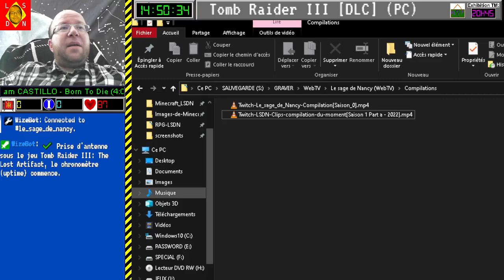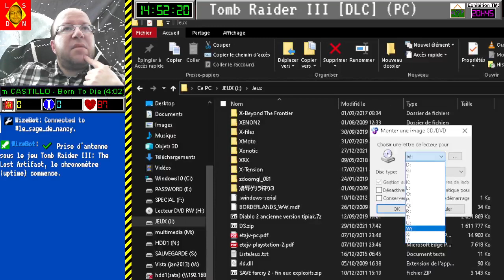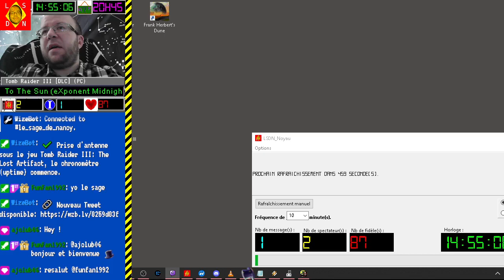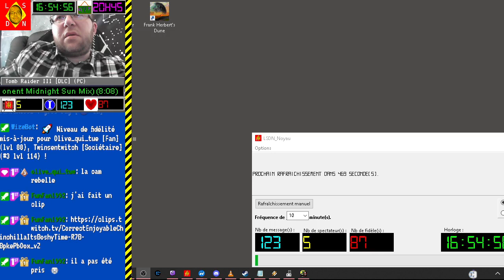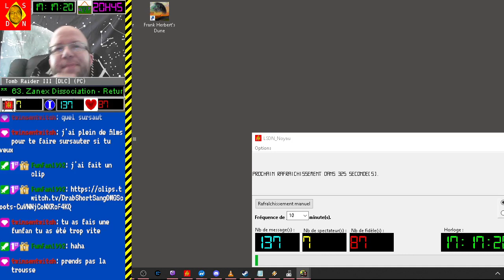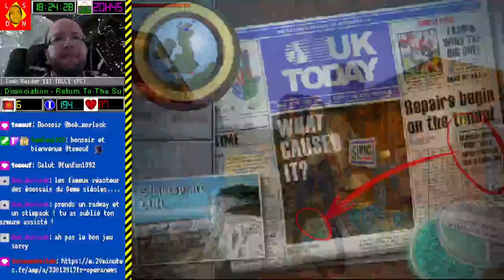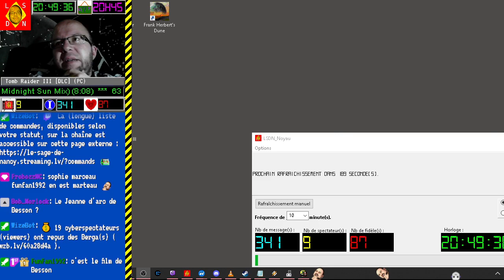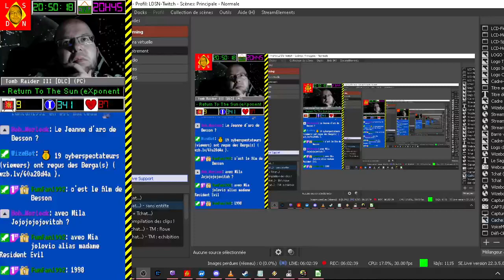[04-06-2022] Tomb Raider 3 (extension) [LSDN]